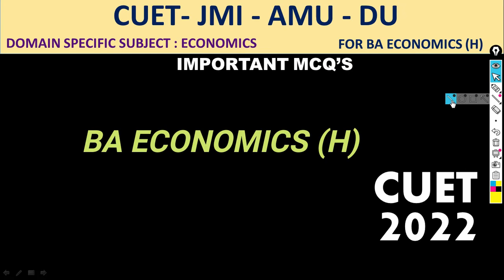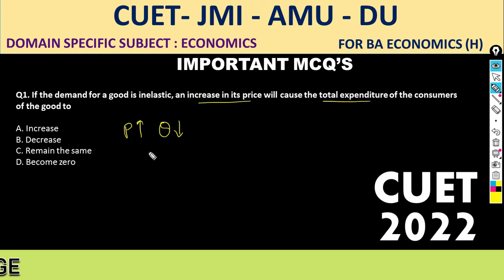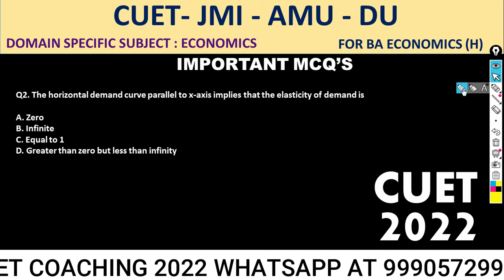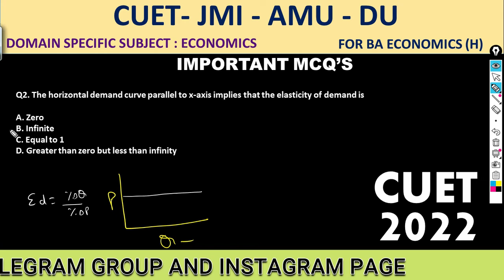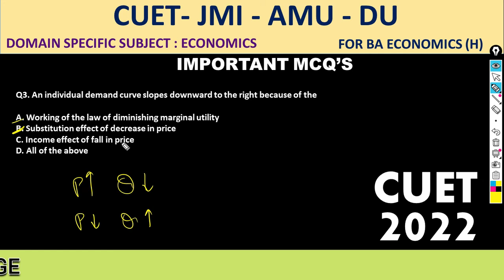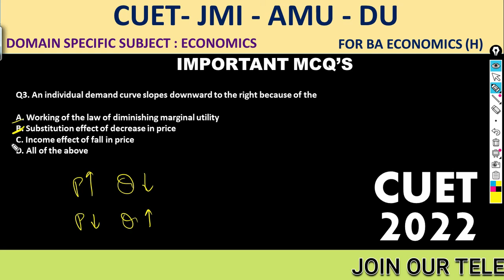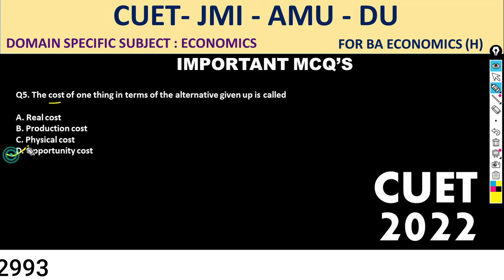CUET JMI BA ECONOMICS (H) : CUET ECONOMICS : JMI ENTRANCE EXAM 2022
CUET ENTRANCE ONLINE CLASS 2022 BATCH : JMI ENTRANCE EXAM 2022

For Entrance Batch Queries :  ☺
👉 For online coaching for CUET /JMI / AMU / BHU Entrance Exam:

cucet 2022
Cuet 2022 cuet based jmi amu bhu entrance classes